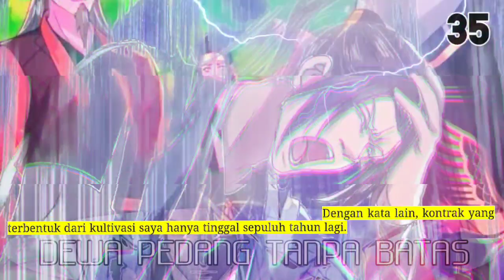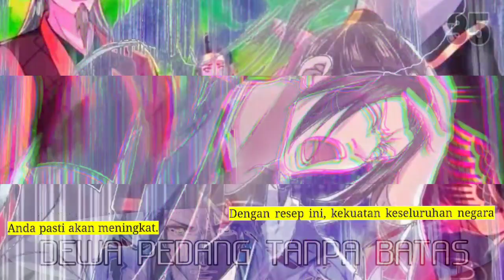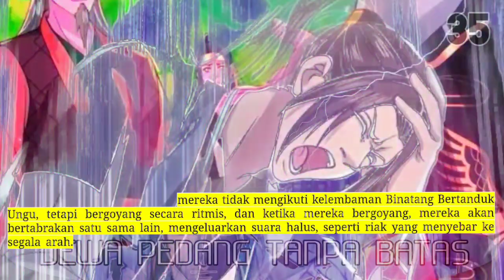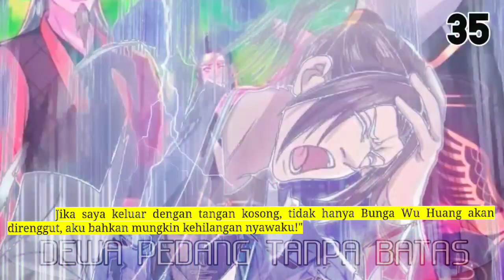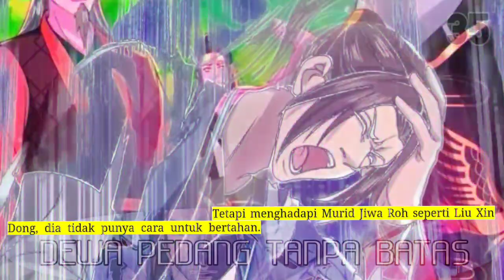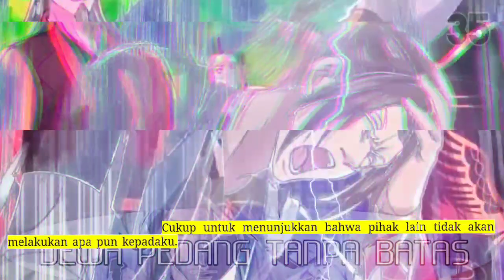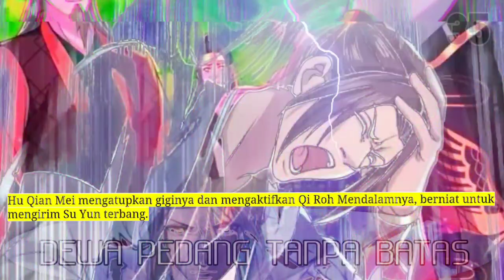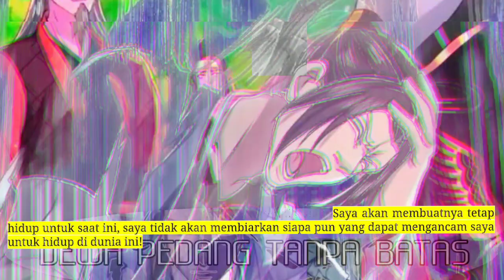Dewa Pedang Tanpa Batas season 35